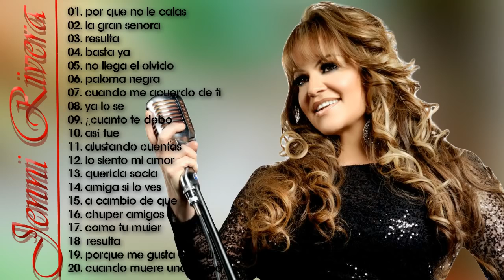Jenni Rivera Sus Mejores Éxitos ❤❤ Las 30 Mejores Conciones de Jenni Rivera